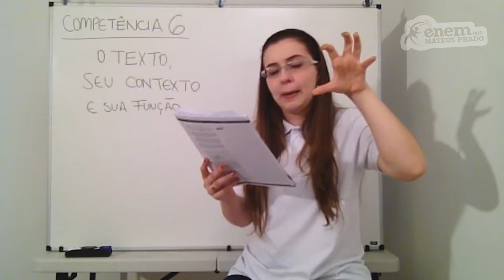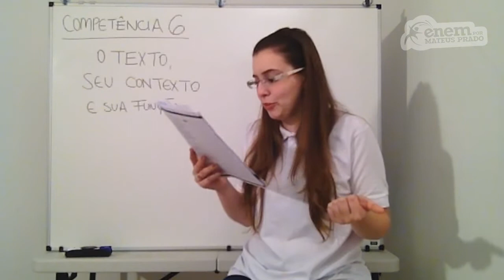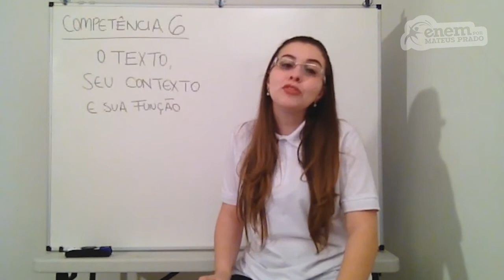GUIA ENEM - Linguagens e Códigos - Comp. 06 - Q25 Atividades - Q14 Livro